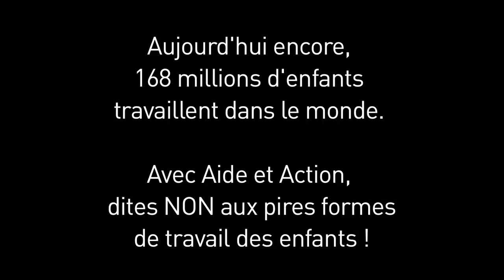Non au travail dangereux des enfants - spot - Aide et Action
En 2012, on dénombrait plus de 168 millions d'enfants travailleurs. La plupart dans des conditions pénibles, tels que dans les champs, en mer ou dans les usines à briques. Entre poussière, pesticideSi leurs revenus permettent d'aider leurs parents à subvenir aux besoins de la famille, d'autres voies sont possibles. Notre but : pourvoir offrir le choix à ces enfants, de se choisir un avenir meilleur.